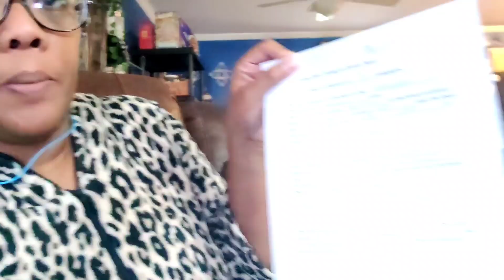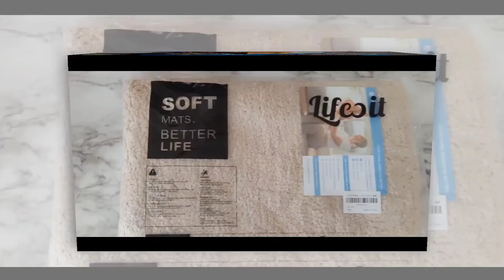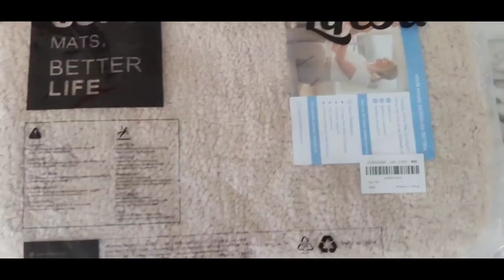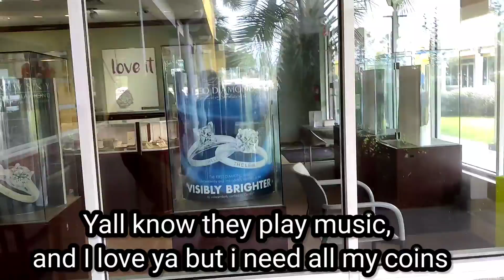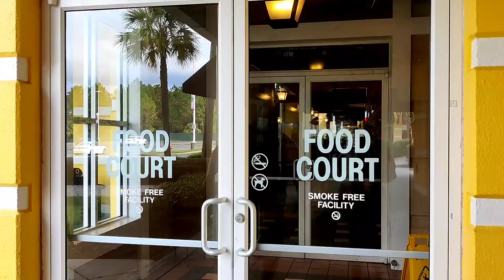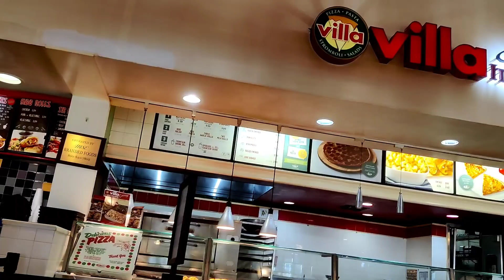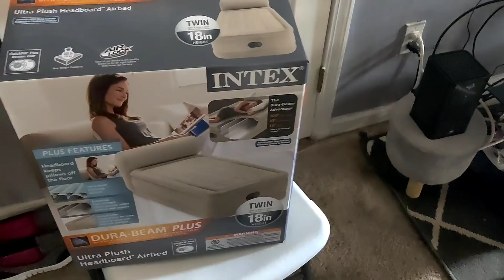IT'S HARD NOWADAYS | Walmart Haul | Kay's Jewelry | Cruising the Coast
YES AS A FAMILY  BALANCE "EVERYTHING" THAT WE DO, HOW WE LIVE EAT. WE ENJOY LIFE UNAPOLOGETICALLY & WITH NO REGRETS. WE ALL HAVE OPINIONS , WHICH IS FINE.  HOWEVER IF YOU TAKE YOUR TIME TO MAKE A RUDE, SIDE EYE OR JUDGEMENTAL COMMENT,  I'LL BLOCK WITH NO REGRETS. OUR FAMILY IS POSITIVE AND WE DO NOT DO NEGATIVITY PERIOD.  THANK YOU AND HAVE A WONDERFUL AND BLESSED DAY ALWAYS.

Our bath rug has some great features:
·Soft and Gorgeous
·Ultra Plush Shag
·Non-Slip TPR Backing
·Machine Washable

10%Off code: lifewityy       (Effective time: 10/9-10/17)

Proud to be an ambassador for Dossier, you know I have worked with them often and I love it. if you are interested in trying out any scents especially going into fall please check them out.